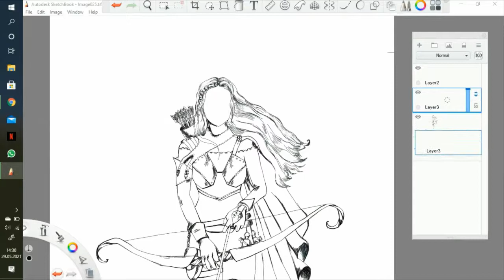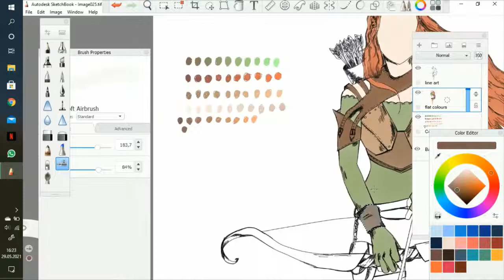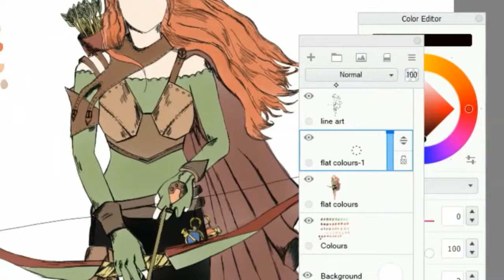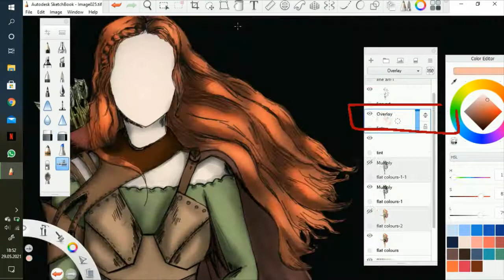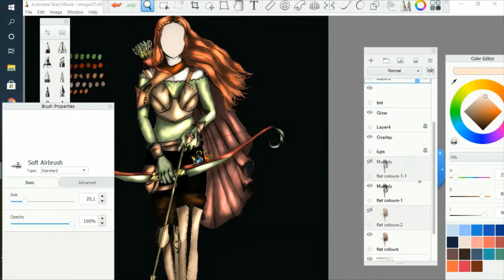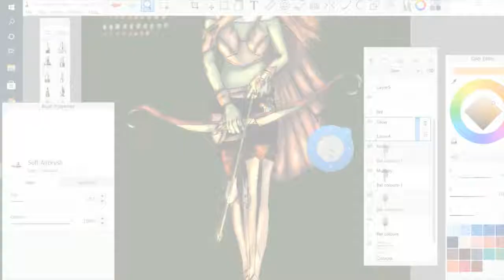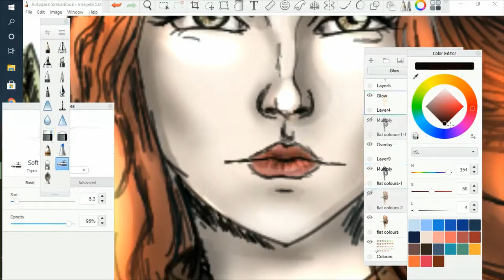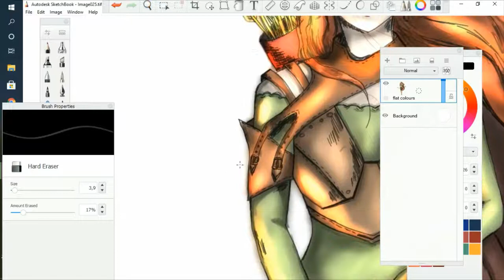Autodesk Sketchbook Kullanarak Çizimlerimi Nasıl Renklendiriyorum? / Dijital Çizim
Selam. ben ümran, videoma hoşgeldiniz.
Bu videoda sizlere dijital renklendirmeyi nasıl yaptığımı göstermek istiyorum.